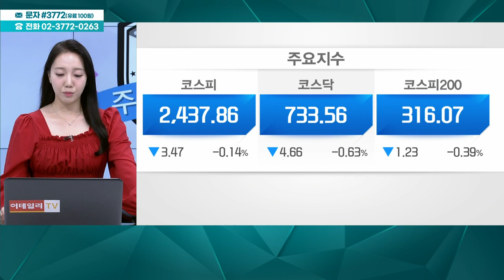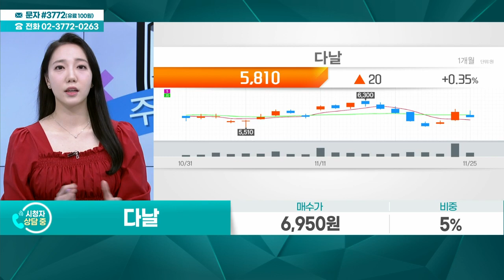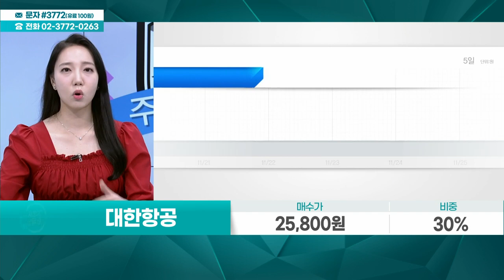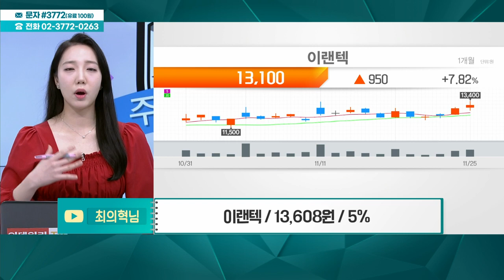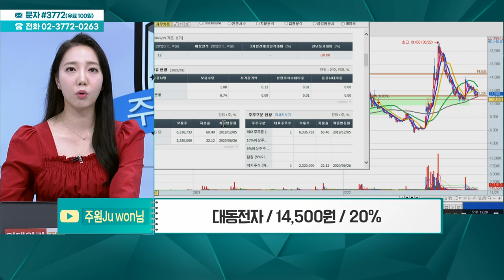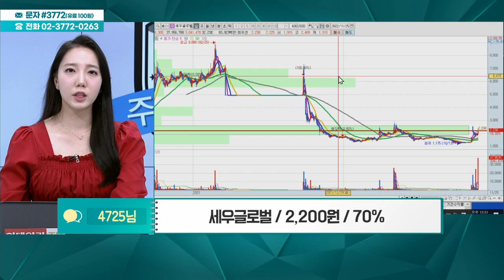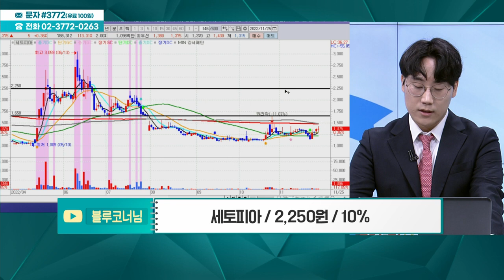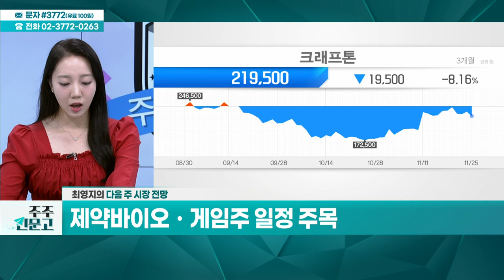다날, 미코, 대한항공, 대유플러스, 이랜텍, 한국가스공사, 대동전자, 한라IMS, 세우글로벌, 드래곤플라이, 대성에너지, 세토피아, 신세계푸드_주주 신문고 (20221126)